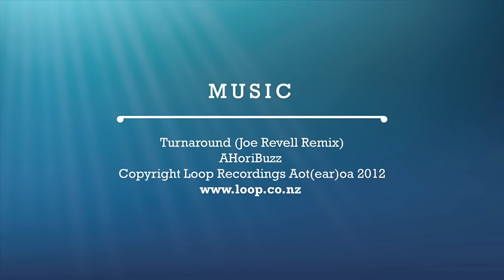We are Sustainable Coastlines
Sustainable Coastlines is a young New Zealand charity run by four hard-working full time staff and a network of passionate volunteers. We love our coasts and we work with our sleeves rolled up to keep them beautiful. We coordinate and support large-scale coastal clean-up events, educational programs, public awareness campaigns, riparian planting activities and other projects aimed at protecting and sustaining our coastlines. Through these projects we motivate volunteers and communities around Aotearoa / New Zealand and the Pacific to look after the coastlines we all love.

Turnaround (Joe Revell Remix)
AHoriBuzz
Copyright Loop Recordings Aot(ear)oa 2012